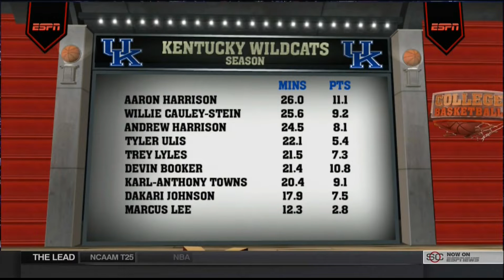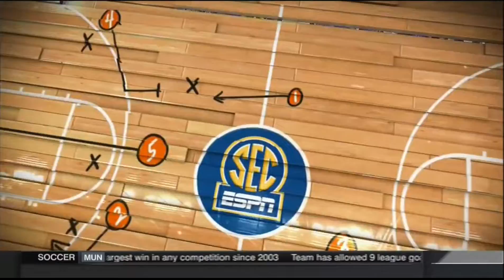2014-2015 Kentucky vs South Carolina (Game 25)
Kentucky vs South Carolina basketball, full game.  Air date 2/14/2015.  Commercials and halftime removed.